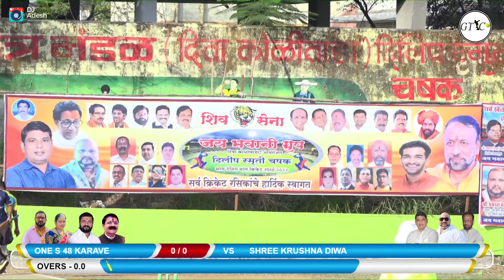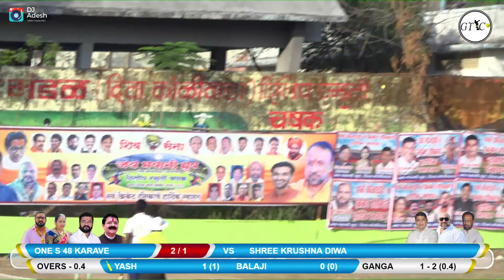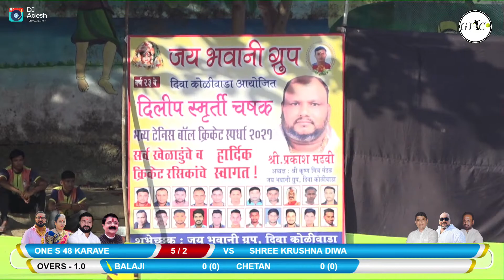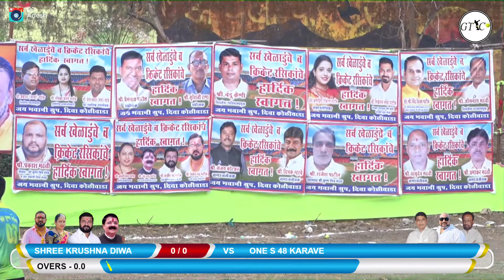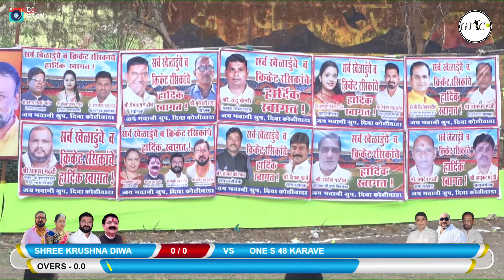One s 48 Karave vs Shree Krushna Diva Match at Dilip Smruti Chashak 2021